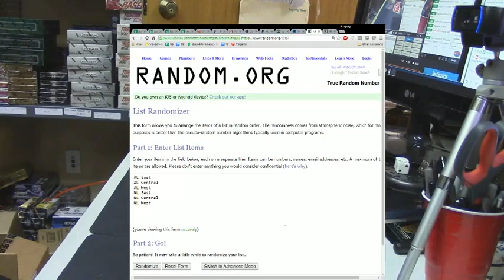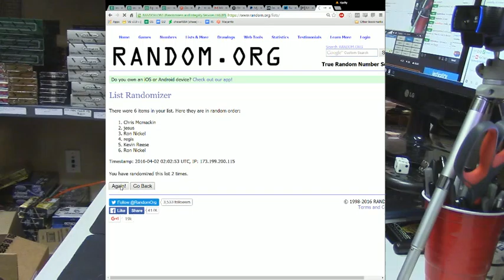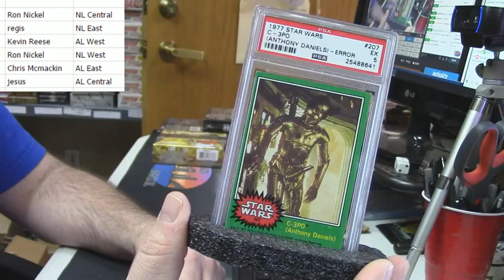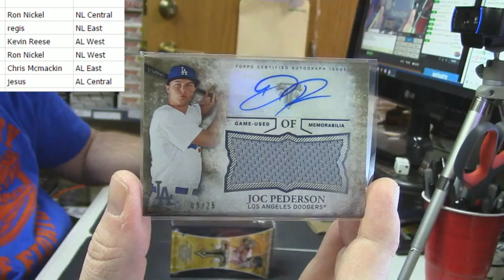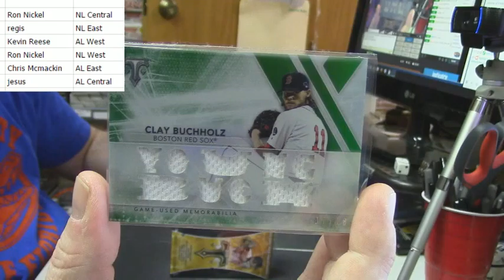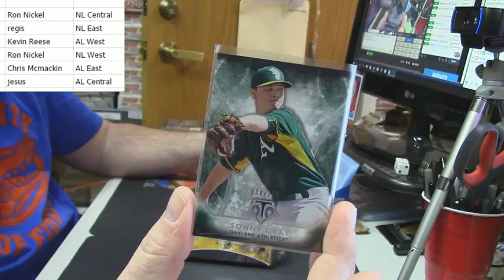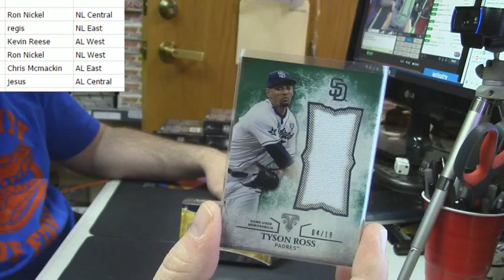2015 Topps Triple Threads Random Divisions